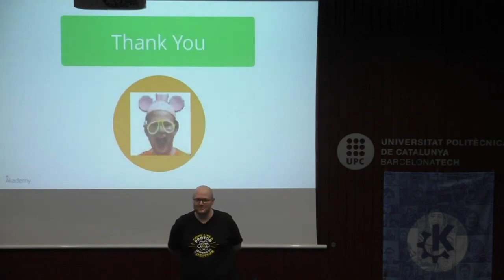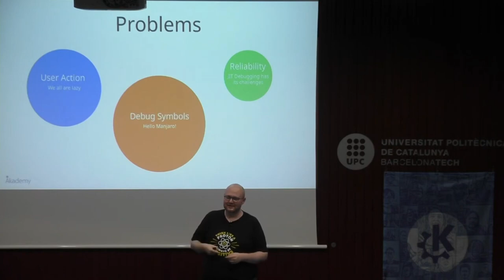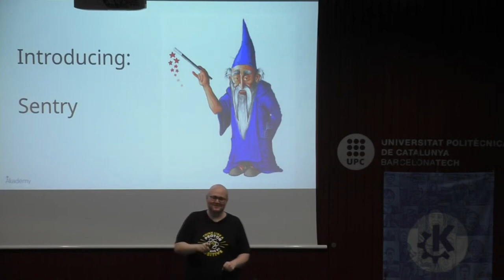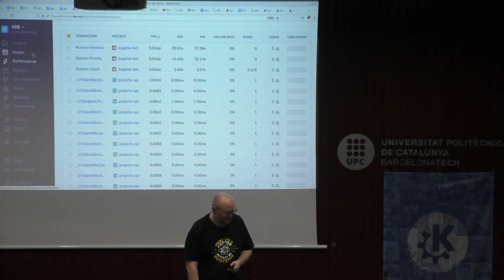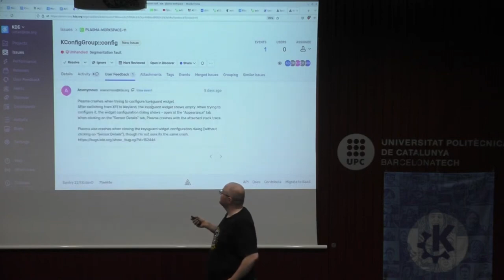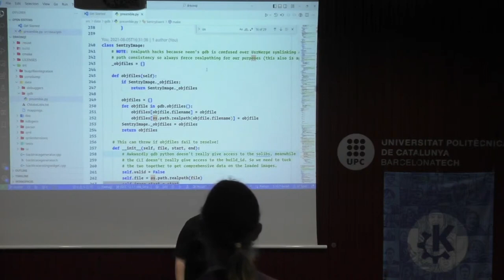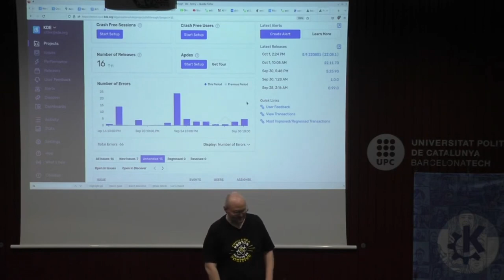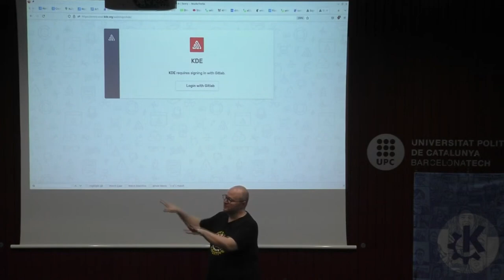Stop Crashing Already!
In this talk we'll explore how KDE's software crash tracking works and how to make it more amazing using modern technologies like debuginfod, coredumpd, and Sentry.